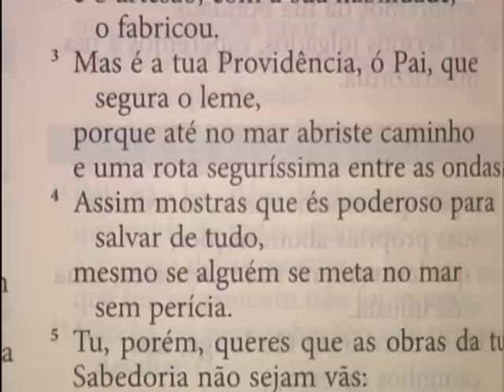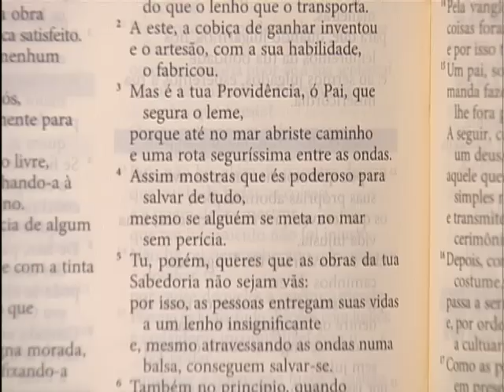Sorrindo pra Vida (02/03/2015)